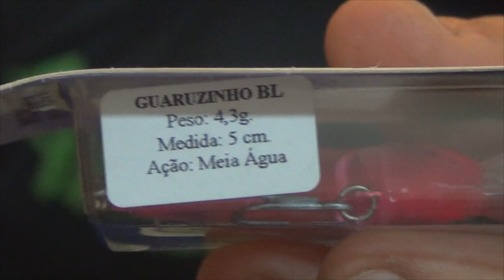Guaruzinho BL da kv - Vale a pena conhecer !!!!!!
Fala Pescador (a)!
Já conhece a Isca de Meia água Guaruzinho BL da KV?
NÃO?
Assista o Vídeo e Surpreenda-se!
Isca de meia água pequena porém com barbela grande e silhueta diferenciada!

Abraços
P.G

Segue o Link para você ver a isca em detalhes e ou também adquirir.

▬▬▬▬▬▬ Contatos profissionais  ▬▬▬▬▬▬▬
- Parcerias